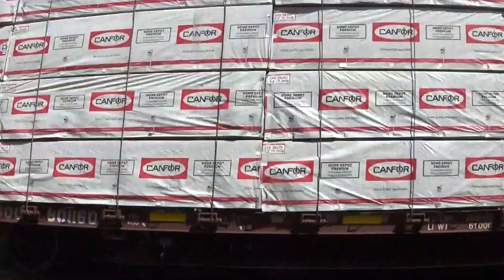Amtrak, BNSF Freight & Metra At Berwyn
Berwyn!!!    All seen at Berwyn Illinois along the BNSF West Line coming out of Chicago.  This location can be a fun place to watch the power as the rail yard is at the east edge of town and the trains take it slow at the mouth of the yard.